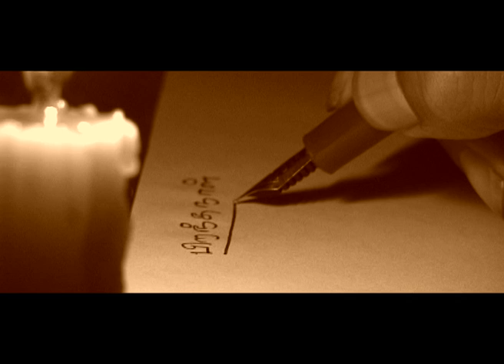Birthday - Short Film - 2005.mov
Birthday is a fiction film based on one of the stories of Basheer. The base idea, a conflict between ideological positions and practical reality is taken from the original story and the time and space had been altered to explore the problems of present day scenario. It's a conversation about a writer, who is having existential problems, becomes ordinary by falling prey to the needs of practical reality and then regains his position by exposing himself through the story he writes. The story is narrated in Chennai city with its water problem being projected subtly. The film by itself doesn't give any message at the end. But the content and the backdrop have its own concerns.